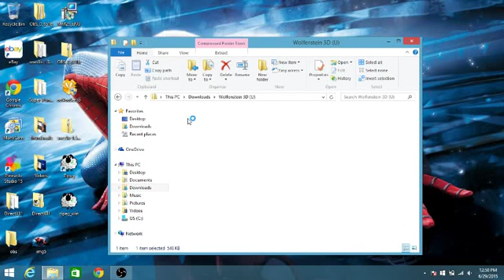Wolfenstein 3d snes gameplay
showing some gameplay of wolfenstein 3d on snes